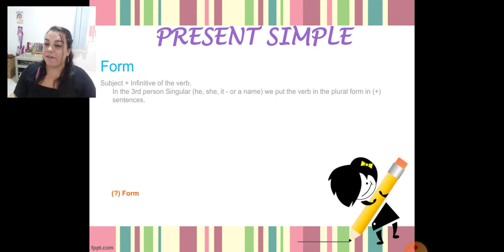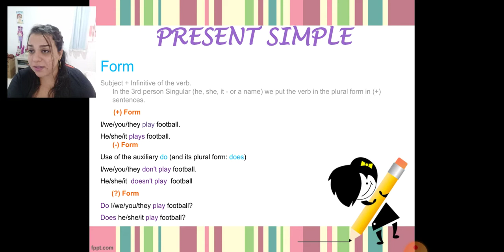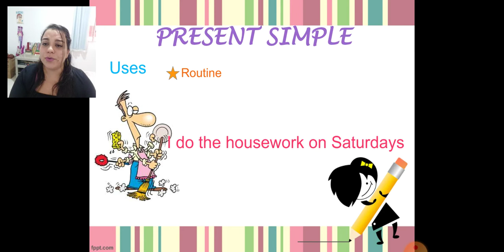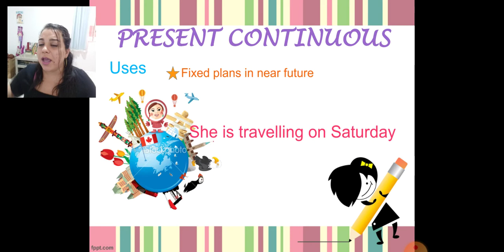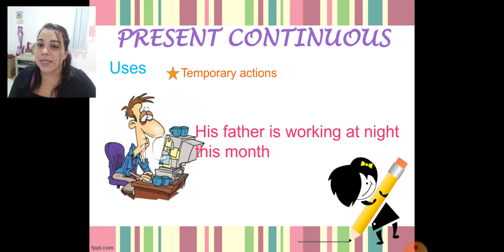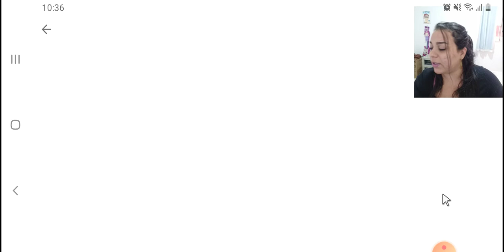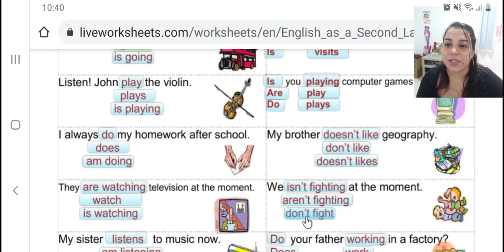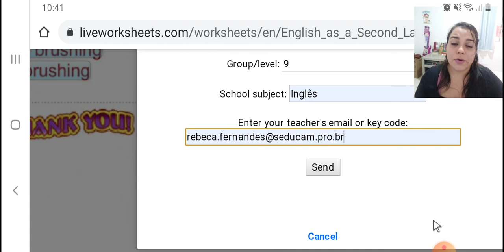9 ano 2021 week 5 - present simple vs present continuous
Inglês Escola Estadual Agnello Bittencourt Seduc